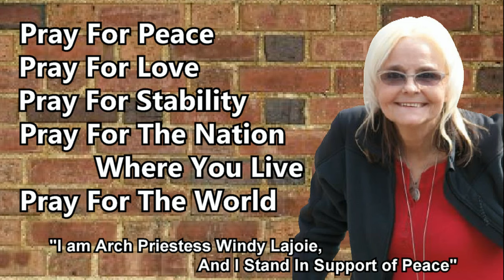Rev. Don's Vlog - Faith Shaking Shock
Rev. Don discusses how best to go about reconnecting with your spirituality after experiencing a faith shaking shock, in response to a question from Brian and Travis. Check out Rev. Don’s new Coloring Book “Great Women of Antiquity”! Featuring historic figures such as HatShepsut, Dido, Sappho, Cleopatra, Wu Zetian, and many, many more rendered in meticulous detail for your coloring pleasure! And don't forget to get your one-month free Supporting Membership using code CDB7!